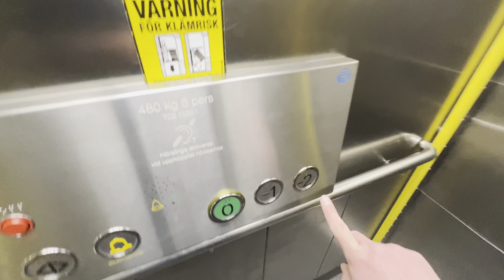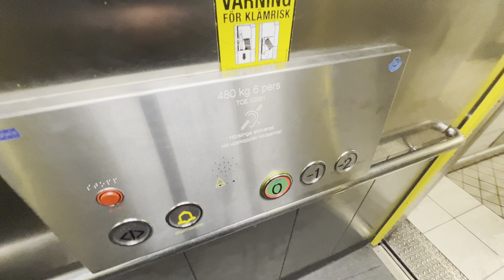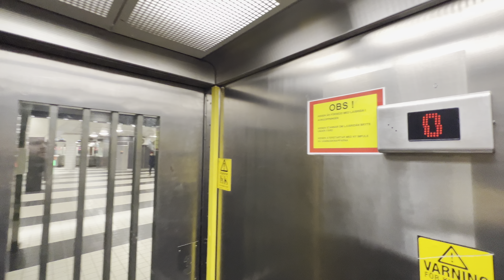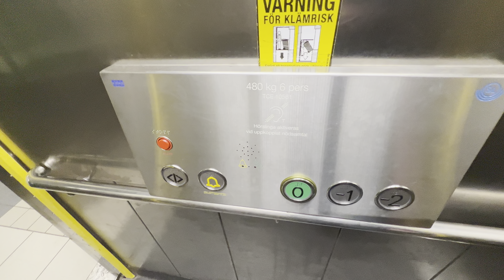1990's KONE (mod.) Traction Elevator @ T-centralen Subway Station, Stockholm, Sweden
Recorded: 25/2-23.
Camera: iPhone 13 Pro Max.
Microphone: Shure MV88+.

South entrance (Vasagatan / Centralstatoion).
Brand: KONE.
Built: ~1996.
Modernized by: KONE.
Year: 2023.
Type: Traction.
Capacity: 480 KG or 6 Persons.
Floors: 3 (-2 -1 *0*).
Location: T-Centralen Subway Station, 111 20 Stockholm, Sweden.